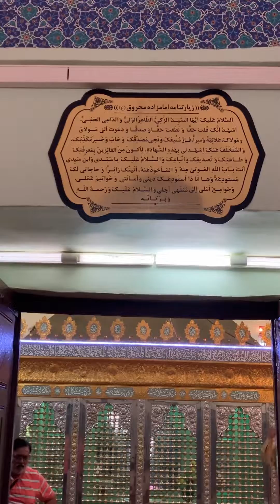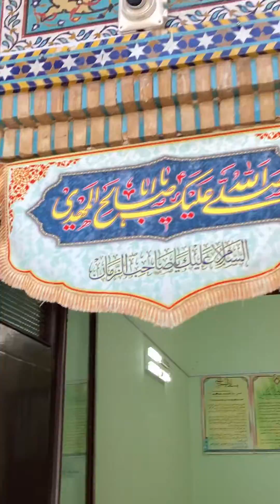Qadam e Mubarak Imam e Reza (a.s.) | Nishapur-Iran